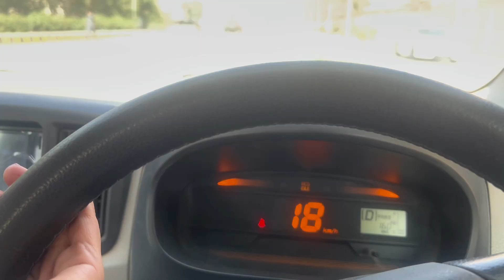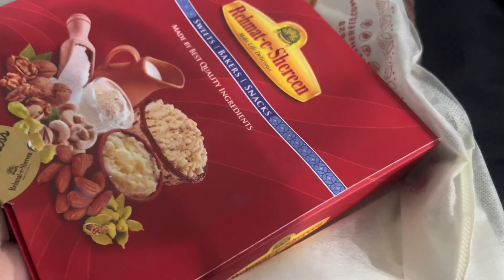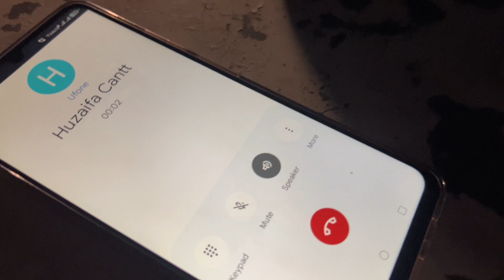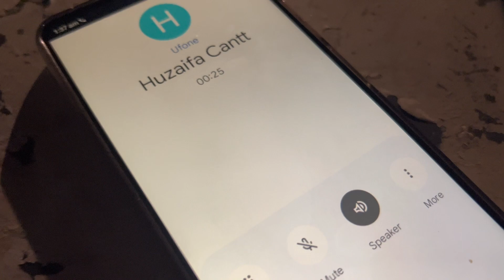Semester break k bad khuli uni || Cousin k sth ki pizza party 🎉 || Suhana ki duniya